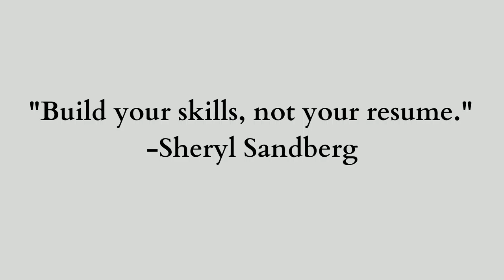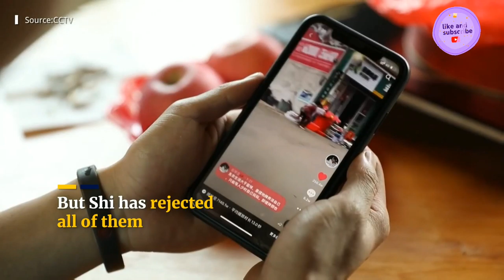Young boy in apron got fame.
A video of a 20-year-old man playing basketball in an apron outside a grocery store in southern China's Guizhou province has gone viral on the country’s social media. Shi Xuenian is a college student majoring in physical education who aspires to be a professional player. Since he was 10, he has followed his idol Kobe Bryant’s training routine, waking up every day at 4.30am to practise. Although he says his height prevents him from turning pro, he hopes to help other potential players in the future.